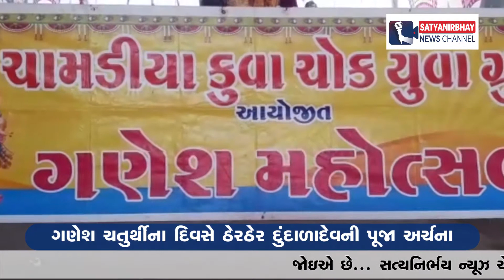ધોરાજી : ગણેશ ચતુર્થીના દિવસે ઠેરઠેર દુંદાળાદેવની પૂજા અર્ચના | SatyaNirbhay News Channel